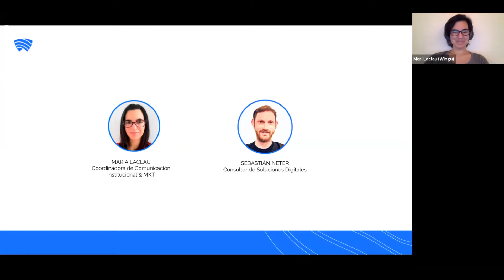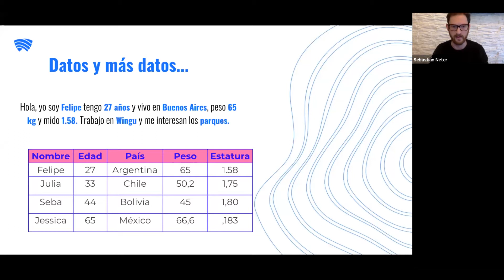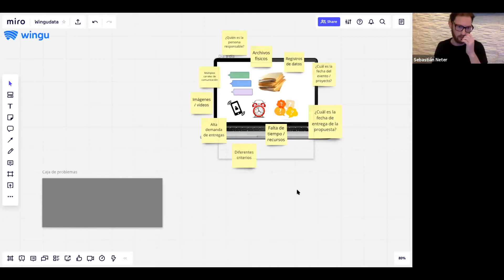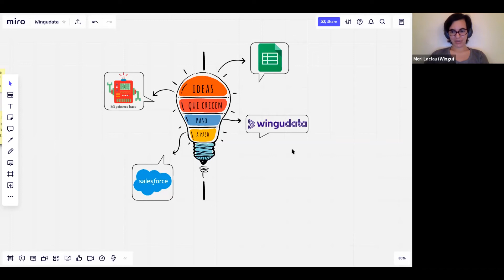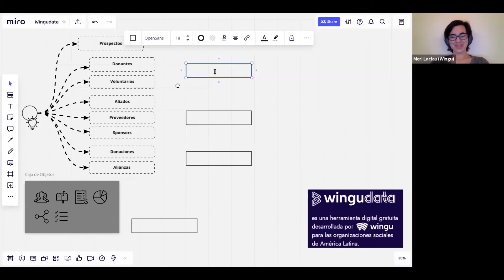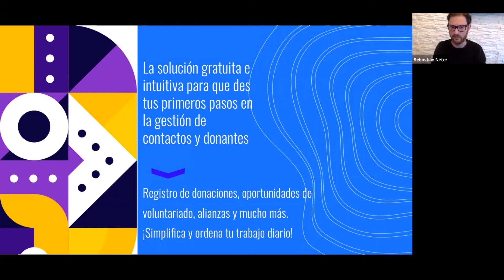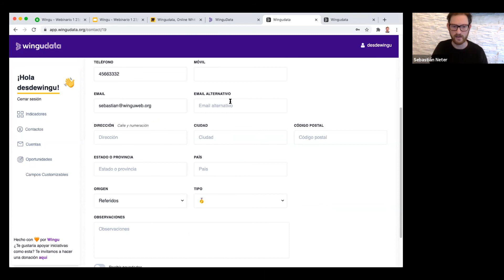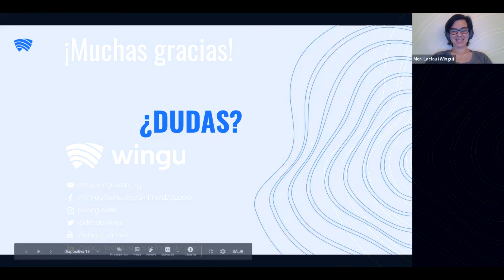Aprendiendo tus primeros pasos en la gestión de contactos | WinguData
En este webinario te contamos acerca de WinguData, la solución gratuita e intuitiva para que des tus primeros pasos en la gestión de contactos y donantes.
Es mucho más que una base de datos para organizaciones sociales: en WinguData los contactos se relacionan con otros objetos para que puedas llevar registro de donaciones, oportunidades de voluntariado, alianzas y mucho más, simplificando y ordenando tu trabajo diario.

En Wingu potenciamos el impacto de iniciativas sociales, impulsando su transformación digital mediante la implementación de desarrollos tecnológicos innovadores y ofreciendo espacios gratuitos de capacitación.

¿Cómo colaborar con Wingu?

Redes 📱

¿Te gustaría hablar con nuestro equipo?